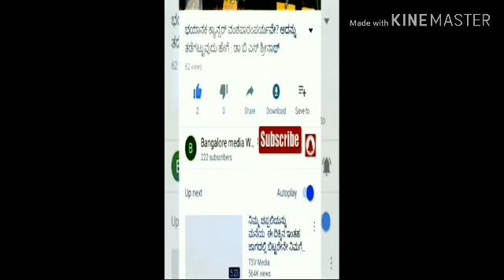ಬೆಂಗಳೂರು ವಿಧಾನಸೌಧದಲ್ಲಿ ವಿಶ್ವಾಸ ಮತದ ಮೇಲಿನ ಚರ್ಚೆ ನಂತರ ಪೊಲೀಸ್ ಭದ್ರತೆಯಲ್ಲಿ ರೆಸಾರ್ಟ್ ಗೆ ತೆರಳಿದ ಶಾಸಕರು.